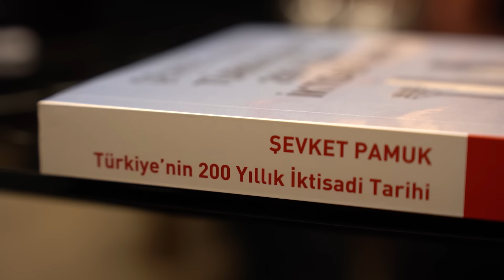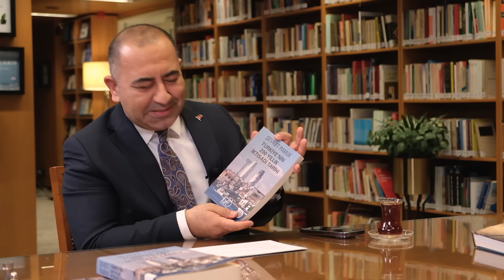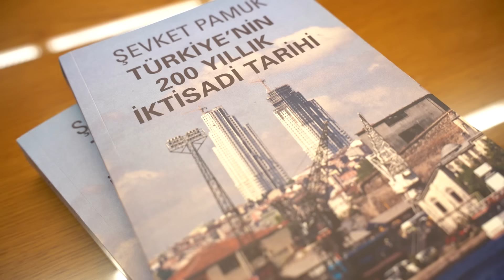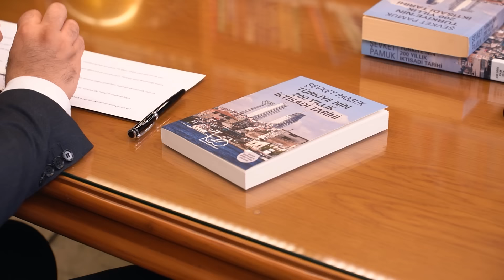Hayata Değer Katanlar | Prof. Dr. Şevket Pamuk ile 29 Ekim Cumhuriyet Bayramı Özel Bölümü